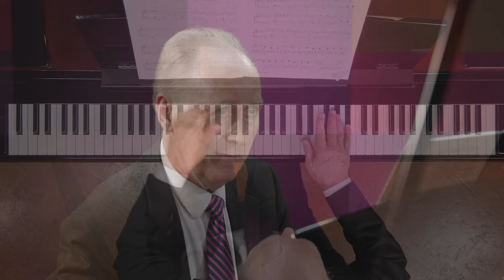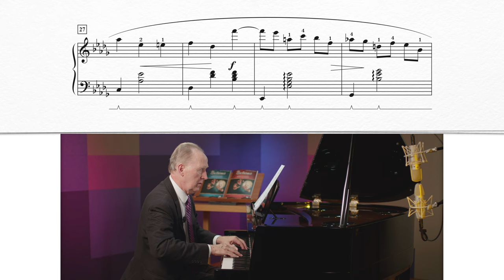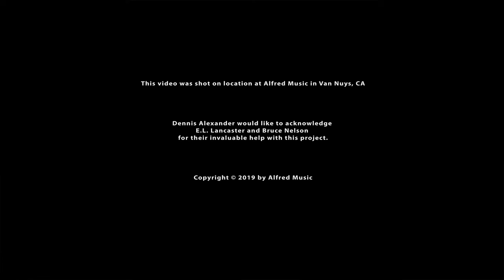Nocturne No. 12 in D-flat Major - Nocturnes by Dennis Alexander (12 of 14)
Watch as Dennis Alexander performs Nocturne No. 12 in D-flat Major from Nocturnes, Book 2, and provides pedagogical tips to help you and your students learn and interpret this work.

Dennis Alexander's Nocturnes are quickly becoming classics and staples in piano studios. They are perfect intermediate precursors to the Nocturnes of Chopin, and students and teachers alike will love the rich textures and lyrical melodic lines in these pieces.

Nocturnes, Books 1 & 2
Composed and performed by Dennis Alexander

PRODUCER
Tom Gerou

CO-PRODUCERS
Robert Hirsh
Donny Trieu

DIRECTOR
Robert Hirsh

Robert Hirsh

PRODUCTION MANAGER
Donny Trieu

STAGE MANAGER
Michel Pesirla

CAMERA OPERATORS
Michel Pesirla
Lucas Neuman

AUDIO ENGINEER
Matt Humphrey

VIDEO EDITOR
Michel Pesirla

AUDIO MIXER
Eric Fortin

POST-PRODUCTION ASSISTANT
Lucas Neuman

Microphones provided are courtesy of Shure Incorporated.

This video was shot on location at Alfred Music in Van Nuys, CA

Dennis Alexander would like to acknowledge E.L. Lancaster and Bruce Nelson for their invaluable help with this project.